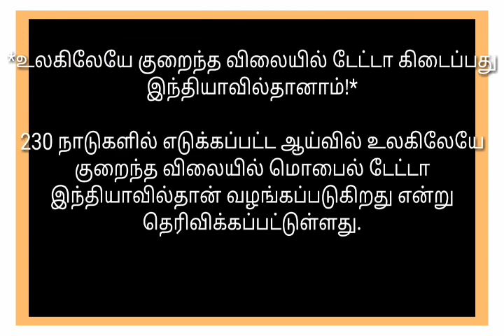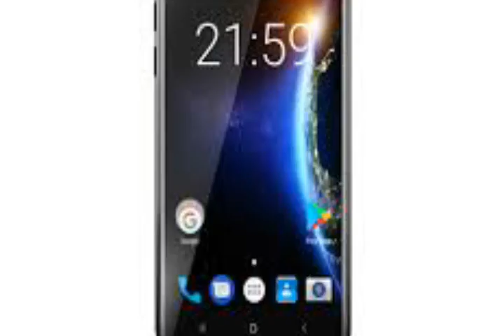jio வால் இந்தியாவுக்கே முதலிடம்! Jio Helped Make India First in Mobile Broadband Consumption!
Jio is one of the most popular and used mobile networks in the country. It’s owned by Reliance Industries, one of the largest and most profitable companies in India. Rather than offering 2G or 3G data, it uses a Long-Term Evolution (LTE) network. This is a type of wireless communication that’s high in speed. It specifically uses voice over LTE..
Jio soft launched on 27 December 2015 (the eve of what would have been the 83rd birthday of Reliance Industries founder Dhirubhai Ambani.
), with a beta for partners and employees,
and became publicly available on 5 September 2016. As of 31 December 2018, it is the
third largest mobile network operator in India, , List of telecom companies  in India and the nineth largest mobile network operator in the world with over 280.117 million subscribers.
Within the first month, Jio announced that it had acquired 16 million subscribers. This is the fastest ramp-up by any mobile network operator anywhere in the world,
Jio crossed 50 million subscriber mark in 83 days since its launch,